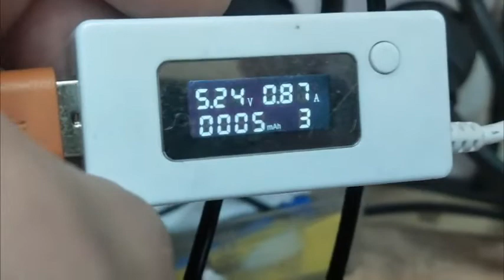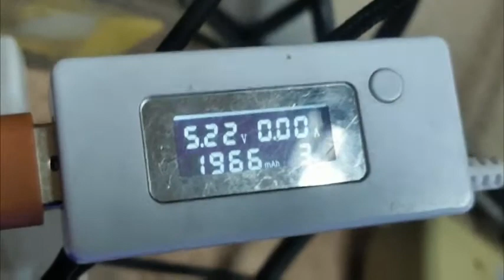Power Bank с песком